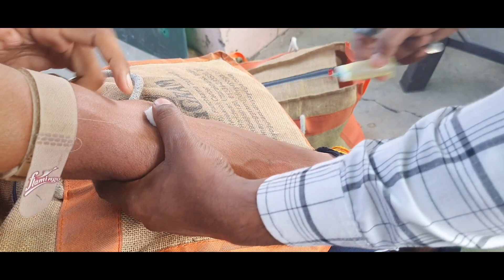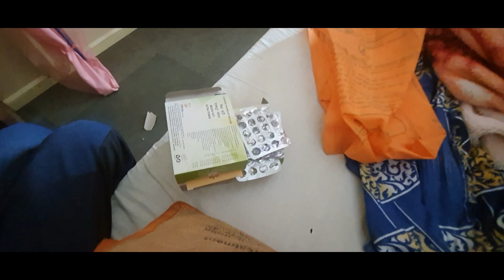आज C-Peptide (सी- पेप्टाइड ) टेस्ट हुआ । अब पता चलेगा कि में कब तक ठीक हो जाऊंगा । Yog Gram Vlog 25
Title:-

Topic coverd :-

For My Diabetes

Enema kit
eye wash cup
jal neti pot

Mini Tripod
Selfie stick
Ring Light